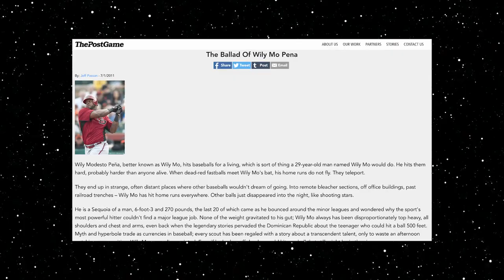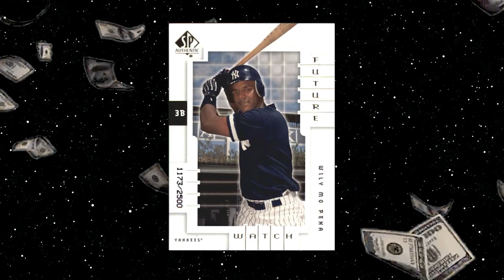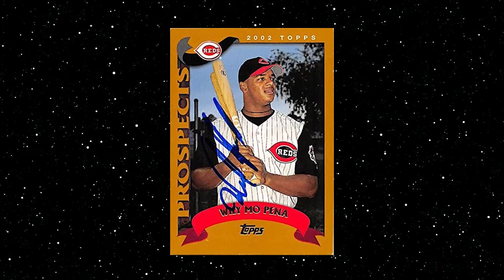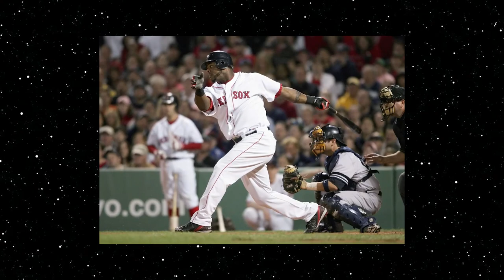Wily Mo Pena: The Greatest Power Hitter That Never Was | Sports Oddity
In this episode of Sports Oddity, we discuss one of the most powerful hitters in baseball history and why - despite his short time in the big leagues - he is still remembered today.